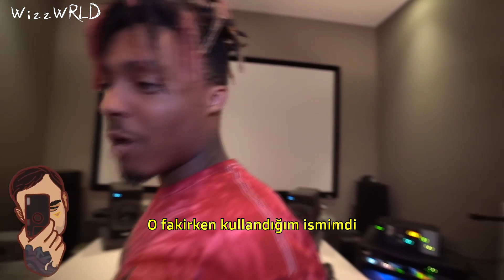Juice WRLD - Back On The Wok Freestyle (Türkçe Çeviri)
Discord kanalımıza gelip bizimle muhabbet edebilirsiniz link sabit yorumda